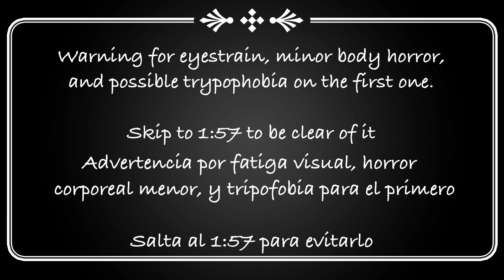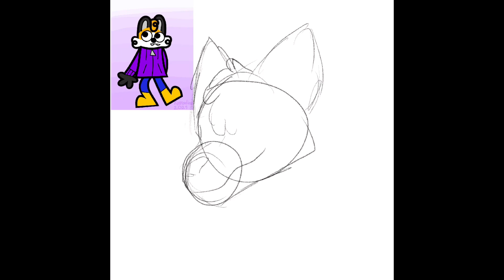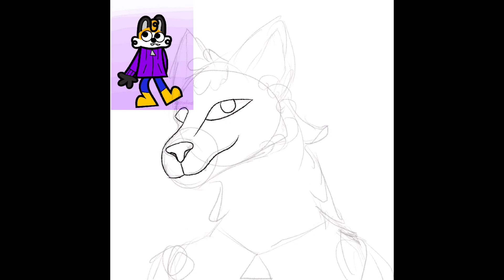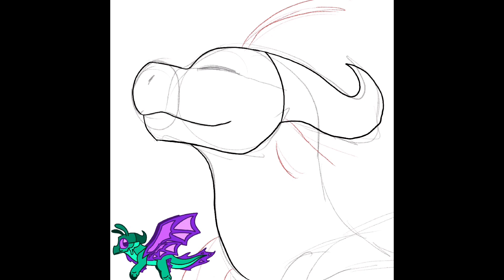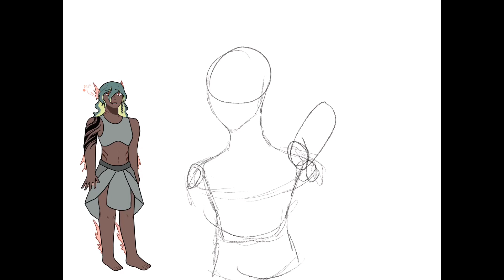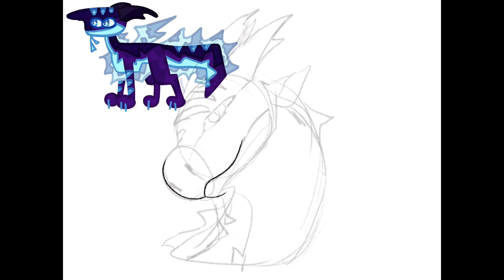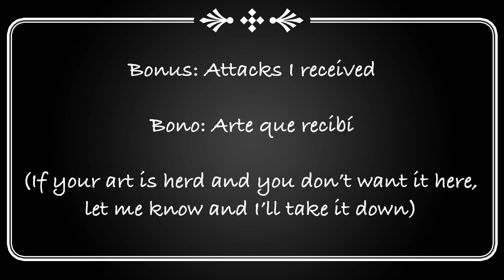2023 Art Fight Attacks (Speedpaint) || The Core of Magic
Please ignore all the typos in this. I was trying to make this quickly so I didn't waste a ridiculous amount of time I could've been using on Art Fight for this and I cut some corners. One of which was spellchecking. Please trust me that as a grammar freak, it bothers me more than it bothers you.

I was stupid and forgot to upload this last year. Note that these are old and kind of outdated and don't reflect my current art style or art skills.

Now for the insanity that is sorting all the characters and their respective attacks (in chronological order):

Name: Tip
Belongs to: The_dead_bunny

Name: Skyshard
Belongs to: Mellzeey

Name: Elliot
Belongs to: Karadical

Name: Hashtag
Belongs to: ClosetCorgi

Name: Tailwind
Belongs to: AquaTurtle

Name: Carmen
Belongs to: MariDaGhost
Revenge

Name: Kaiem
Belongs to: FrogSnail

You can find all of the attacks directed at me fairly easily through this